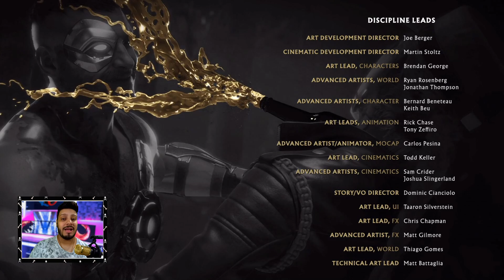MORTAL KOMBAT 11 - SCORPION OU KRATOS ??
MORTAL KOMBAT 11 com Scorpion.